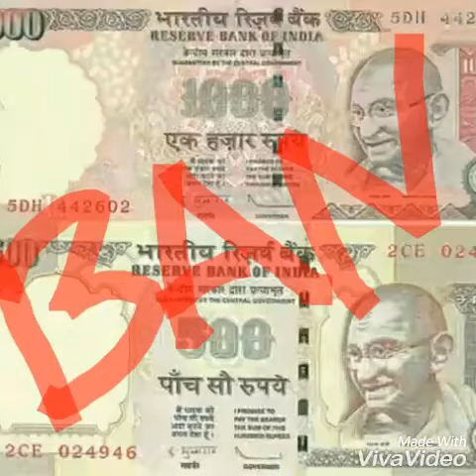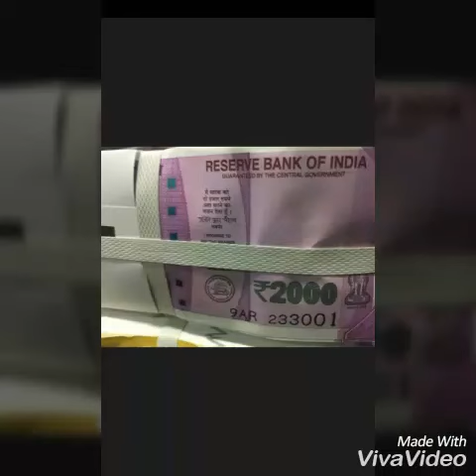500 & 1000 Note Ban Now In India Share It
plszzz share it. Now. Ban 500  & 1000 note